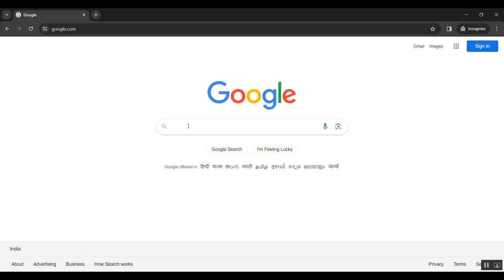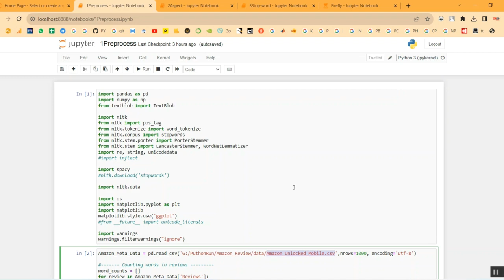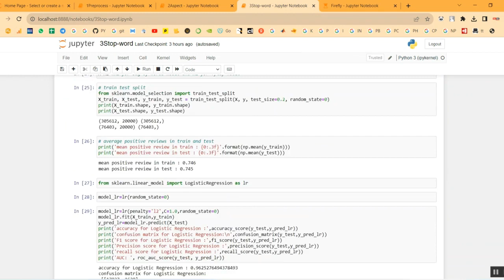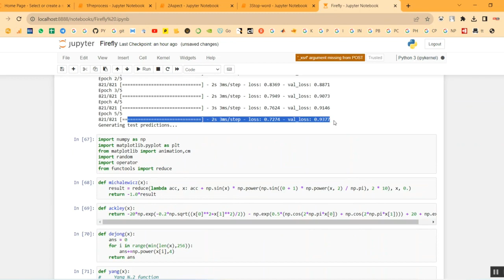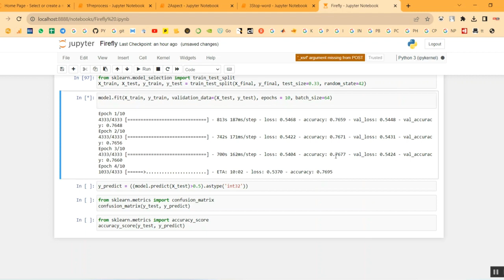Few Shot Text Classification Method Based on Feature Optimization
IEEE PROJECTS 2024 TITLE LIST

* Complete Source Code
* Complete Documentation
* Complete Presentation Slides
* Flow Diagram
* Database File or Dataset
* Screenshots
* Execution Procedure
* Video Tutorials
* Supporting Softwares

Support Specialization
* 24/7 Support
* Ticketing System
* Voice Conference
* Video On Demand
* Remote Connectivity
* Document Customization